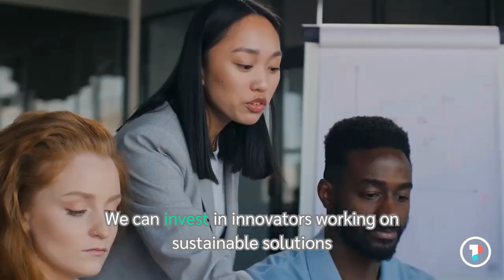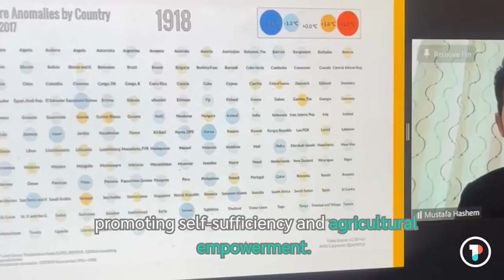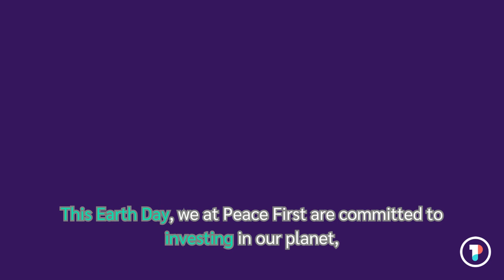Earth Day 2023 at Peace First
🌍 In one of the hottest years on record, investing in our planet is more important than ever!
This EarthDay we can change the course of our climate.
Check out how we, at Peace First , have been investing in our planet through innovation, awareness, and above all, collaboration ! 👫🏽